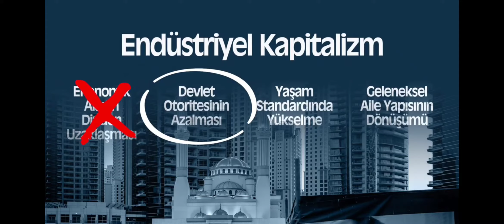Volkan Erit - kapitalizm sekülerleşmeyi nasıl etkiler?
Volkan hocam sekülerleşme konusunu geniş bi şekilde irdeliyor, konuyla ilgili kitabı ve YouTube kanalında bir dizi video anlatımı var